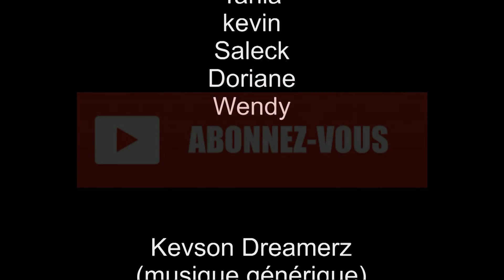COMMENT FAIRE UN FLAN COCO ANTILLAIS ( recette antillaise Prez K facile )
Hey heyy... Bonjour à tous! Aujourd'hui je vous propose une recette de dessert antillais. un flan au coco façon antillaise. Un dessert délicieux et rafraîchissant.

Ingrédients:
400 ml de lait de coco
400 ml de lait concentré sucré
400 ml de lait concentré non sucré
4 œufs
70 g de noix de coco râpée
3 cs de sucre pour le caramel ou du caramel du commerce
1 zeste de citron mais volontairement j'en ai pas mis pour cette fois.
☺👉: Instrumental DJ Faze hunter retrouvez le  sur instagram. Animateur de soirée

Vlog